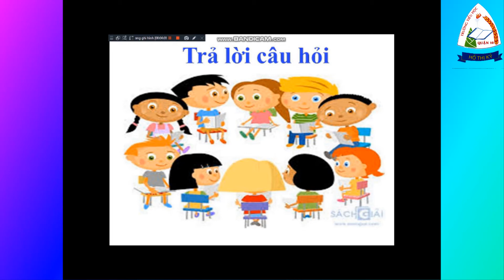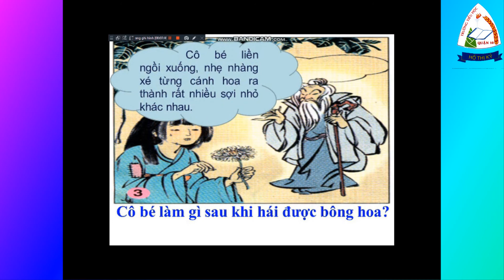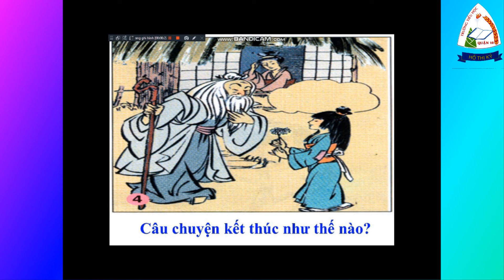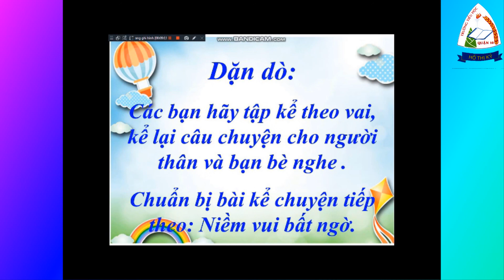Kể chuyện | Bông hoa cúc trắng | tuần 28 | lớp 1 | HTK